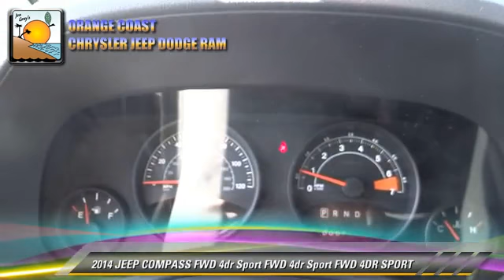2014 JEEP COMPASS FWD 4dr Sport FWD 4dr Sport FWD 4DR SPORT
Orange Coast Chrysler Jeep Dodge Ram

2014 JEEP COMPASS FWD 4dr Sport FWD 4dr Sport FWD 4DR SPORT

$23,470

Color: BRIGHT WHT
Engine: 4 - CYL.
Miles: 7
VIN: 1C4NJCBB8ED504301
Stock: JC20068

ORANGE COAST CHRYSLER JEEP DODGE IS PROUD TO SERVE COSTA MESA WITH QUALITY NEW AND USED VEHICLES. THIS BRIGHT WHT 2014 JEEP IS EQUIPPED WITH A 2.0L DOHC 16V dual-VVT I4 engine, TRANSMISSION, AND RECEIVES AN ESTIMATED 23 City/30 Hwy MPG. CONTACT ORANGE COAST CHRYSLER JEEP DODGE TO SCHEDULE A TEST DRIVE AND TAKE THIS 2014 JEEP HOME TODAY, OR VISIT OUR SHOWROOM CONVENIENTLY LOCATED AT 2524 HARBOR BLVD COSTA MESA, CA 92626. STOCK #: JC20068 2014 JEEP COMPASS FWD 4dr Sport WE ARE NOT JUST YOUR COSTA MESA CHRYSLER, RAM, JEEP, AND DODGE DEALERSHIP, WE ALSO PROVIDE A FULL LINE OF SERVICES DEDICATED TO OUR CALIFORNIA CUSTOMERS.

[DFIN:2:2700495:A:79EFED70:d8c31b724c6434147f9faf24ca1b5f6d]